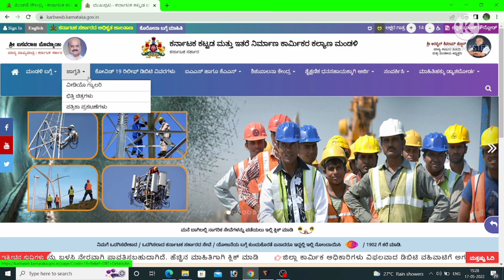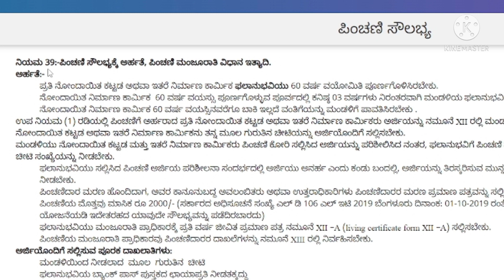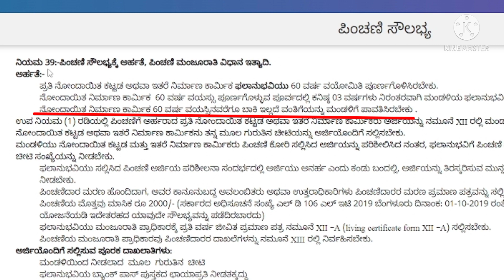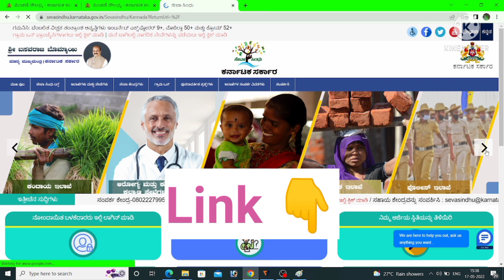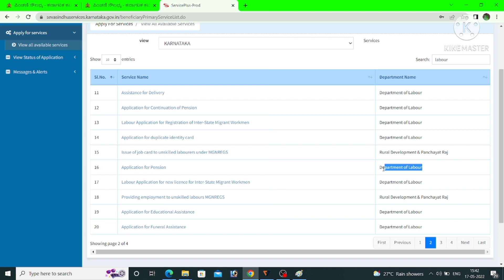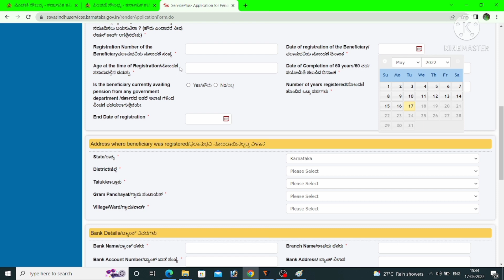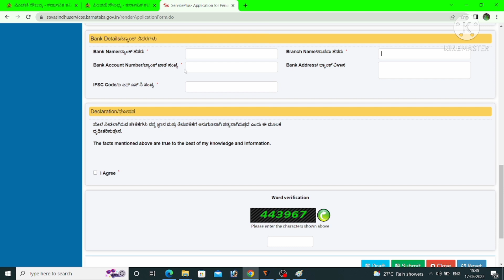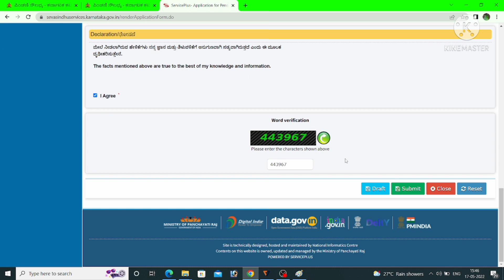ಕಟ್ಟಡ ಕಾರ್ಮಿಕರಿಗೆ ರೂ.3000 ಗಳ ಪಿಂಚಣಿ ಪಡೆಯಲು ಅರ್ಜಿ ಸಲ್ಲಿಸಿ/karmika card/labour card/pkvkannada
ಪೋಸ್ಡ್ ಆಫಿಸ್ ಸೇವಿಂಗ್ ಸ್ಕಿಮ್ ನಲ್ಲಿ ಪ್ರತೀ ತಿಂಗಳಿಗೆ 9250/- ಪಡೆಯುವುದು ಹೇಗೆ

ಪೋಸ್ಟ್ ಆಫಿಸ್ ನಲ್ಲಿ ಪ್ರತೀ ತಿಂಗಳು ಆದಾಯ ಪಡೆಯುವ ಯೋಜನೆ/ ಅರ್ಜಿ ಸಲ್ಲಿಸುವುದು ಹೇಗೆ /

ಪೋಸ್ಟ್ ಆಫಿಸ್ ನಲ್ಲಿ ಫಿಕ್ಸ್ ಡಿಪಾಸಿಟ್ ಮಾಡುವುದು ಹೇಗೆ ?

ಅಸಂಘಟಿತ ಕಾರ್ಮಿಕರು ಪರಿಹಾರಕ್ಕಾಗಿ ಅರ್ಜಿ ಸಲ್ಲಿಸಿ

ಬಾರ್ ಲೈಸೆನ್ಸ್ ಪಡೆಯೋದು ಹೇಗೆ ?

ಗ್ಯಾಸ್ ಏಜನ್ಸಿ ಪಡೆಯೋದು ಹೇಗೆ?

ಪೆಟ್ರೊಲ್ ಬಂಕ್ ಓಪನ್ ಮಾಡೋದು ಹೇಗೆ ?

ಪೋಸ್ಟ್ ಆಫಿಸ್ ನಲ್ಲಿ RD ಖಾತೆ ತೆರೆಯೋದು ಹೇಗೆ ?

Note: This channel does not promote any illigal content.All content of this video is provided for  Education Purpose only.